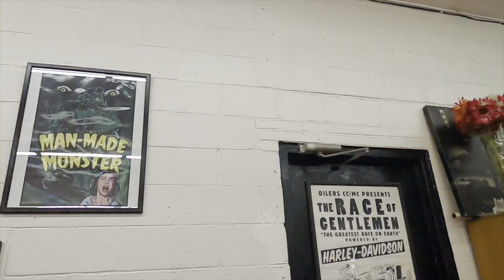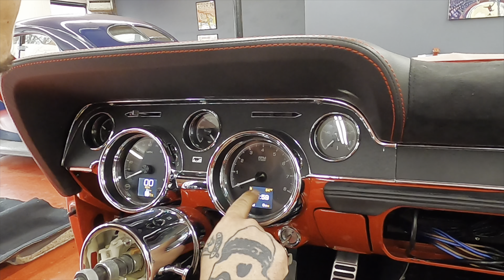COYOTE SWAP RESTOMOD 67’ MUSTANG, WHIPPLE SUPERCHARGED LS C-10, ‘79 FORD BRONCO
COYOTE SWAPPED RESTOMOD 67’ MUSTANG ON A SCHWARTZ PERFORMANCE CHASSIS, WHIPPLE SUPERCHARGED LS POWERED C-10 ON A CHOPPIN’ BLOCK CHASSIS, 4x4 ‘79 BRONCO METALWORK